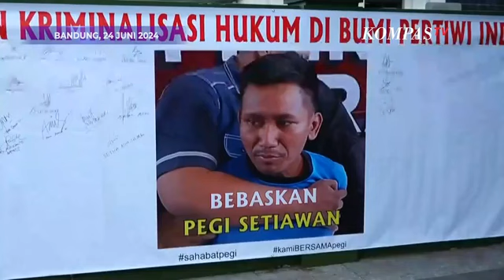Spanduk Bebaskan Pegi Setiawan Terbentang di PN Bandung Jelang Praperadilan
BANDUNG, KOMPAS.TV - Tersangka pembunuhan Vina dan Eki, Pegi Setiawan alias Perong akan menjalani sidang praperadilan di Pengadilan Negeri Bandung, Senin (24/6/2024).

Terlihat ada sebuah spanduk dukungan terhadap Pegi. Spanduk tersebut bergambar wajah Pegi dengan menggunakan baju tersangka.

Dalam spanduk itu pun terlihat sejumlah tanda tangan masyarakat yang mendukung Pegi dan menganggap yang bersangkutan tidak bersalah dalam kasus pembunuhan tersebut.

"Hilangkan kriminalisasi hukum di bumi Pertiwi Indonesia. Bebaskan Pegi Setiawan," tulisan dalam spanduk tersebut.